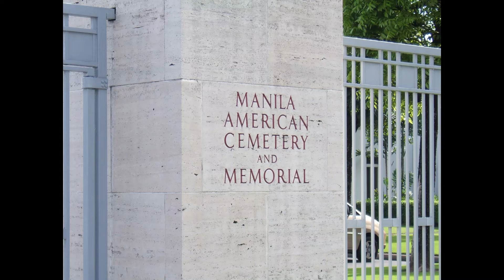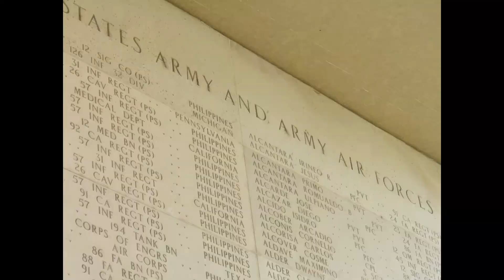Philippines: American World War II Cemetery in Manila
2011. Located in Bonifacio Global City (formerly Fort Bonifacio), a suburb of Manila. Photograph slideshow.